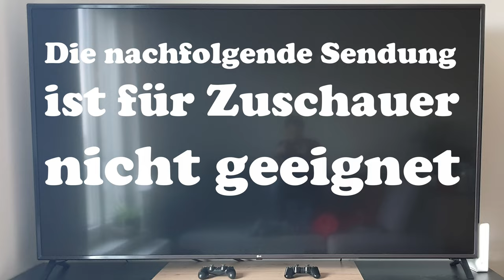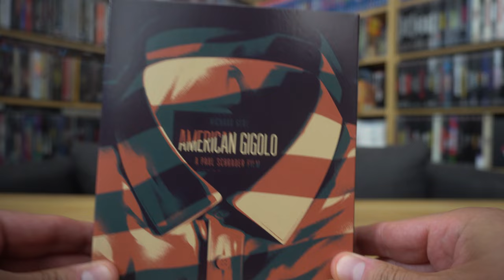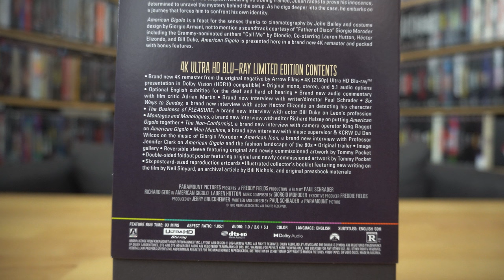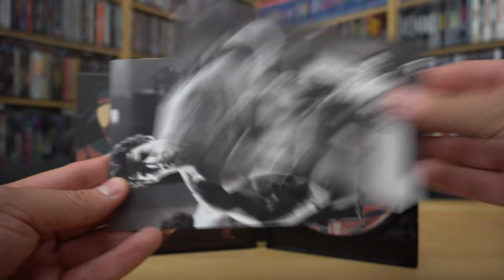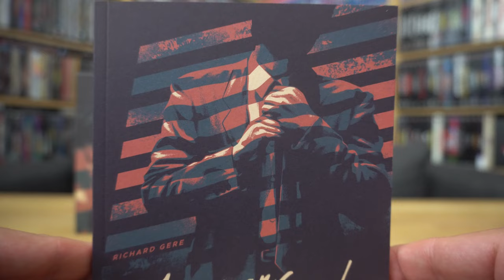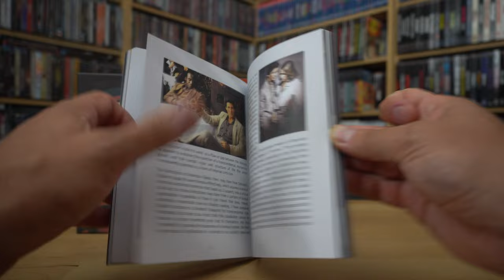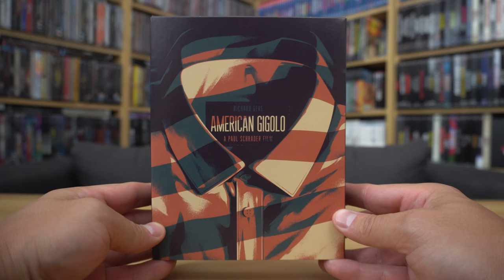AMERICAN GIGOLO (US Arrow Video 4K UHD Limited Edition) / Zockis Sammelsurium Nr. 4443